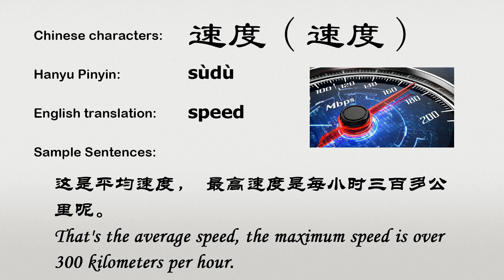The Chinese word sudu - 速度 - sùdù (speed in Chinese)